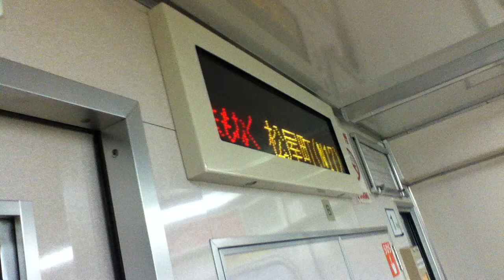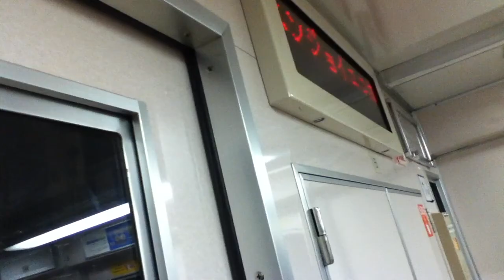大阪市営地下鉄長堀鶴見緑地線に乗ってる気分を味わう動画（松屋町→谷町六丁目）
松屋町～谷町六丁目